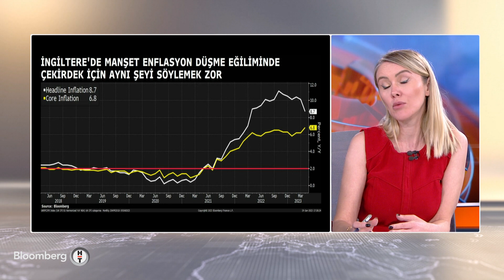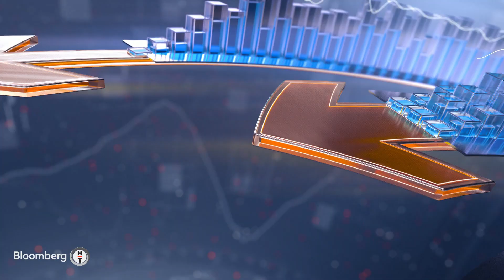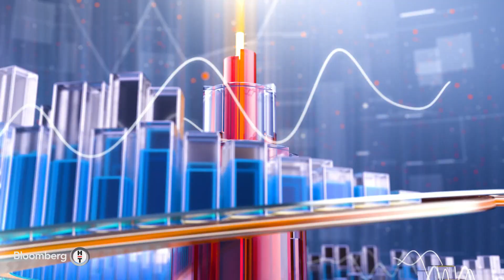Günden Kalanlar - İkinci El Araç Satışlarında Beklentiler | 19 Haziran 2023